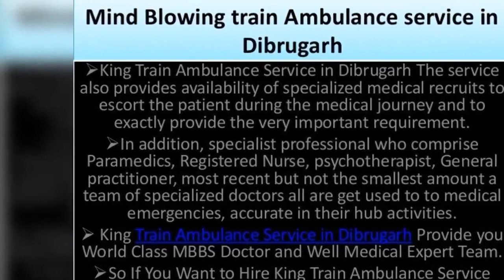Book At-Low Cost Train Ambulance Service in Mumbai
King Train Ambulance Service in Mumbai and Chennai Provide you all types of Equipments and Drugs Like that Oxygen Cylinder, Cardiac Monitor, Emergency ICU Setup Etc. all types of Equipments and Drugs Like that Oxygen Cylinder, Cardiac Monitor, Emergency ICU Setup Etc. In today's time, a lot of people go from one city to another city For Better Treatment and they cannot get tickets. In all these Situation King Train Ambulance offers tickets at low prices. In King Train Ambulance You would found World Best Doctor and well Medical Team.